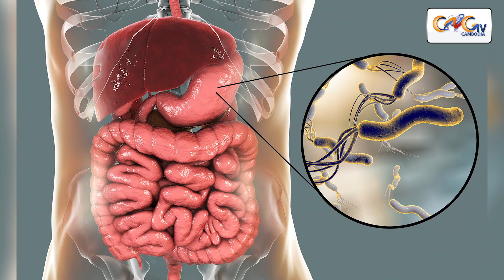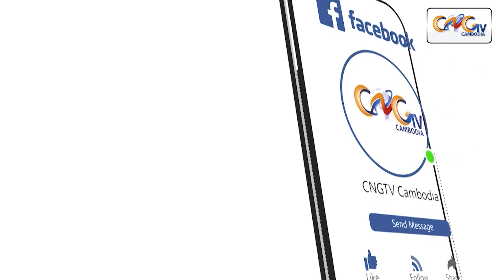សារវេជ្ជបណ្ឌិត | Ep. 102 ប្រធានបទ៖ តើជំងឺរលាកក្រពះបង្កឡើងដោយសារមូលហេតុអ្វីខ្លះ?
វេជ្ជបណ្ឌិត ស្រស់ ពិសិដ្ឋ
ឯកទេស ជំងឺទូទៅ